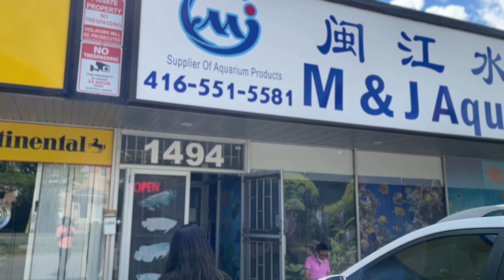MEET MY PETS in Canada | Na Friends | Things to know!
Ilage nannu support cheyandi. Eppatlage manchi videos tho osthanu. Lots of love.
                              - Itlu mi Meenamma from Canada